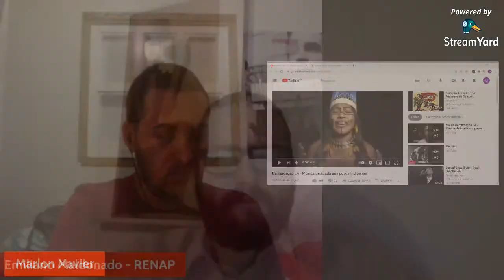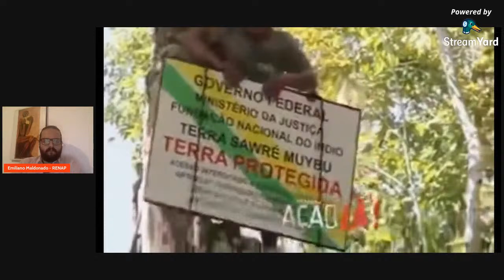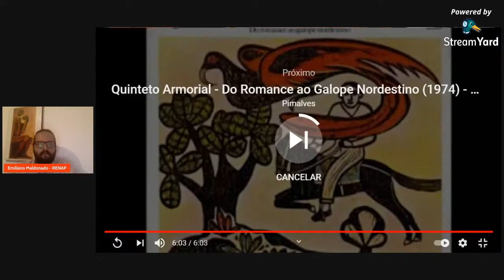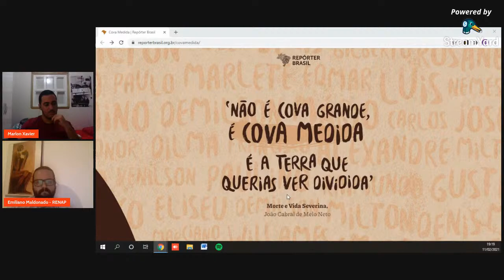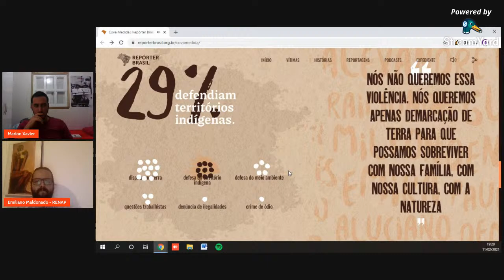Os movimentos sociais e a luta pelo campo - Emiliano Maldonado e Justina Cima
O grupo de Formação Campo, Cidade e Revolução e o Programa de Educação Tutorial - PET Direito UFSC convidam toda a comunidade a participar do 1º Seminário Integrado CCR-PET “Direito, Terra e Liberdade”, que acontecerá entre os dias 9 e 12 de fevereiro de 2021.

A ideia do presente seminário surge da necessidade de propagar os debates feitos por ambos os grupos ao longo do último ano. Além disso, este evento almeja resgatar a afirmação histórica de Engels em seu livro “Sobre a questão da habitação”, de que campo e cidade precisam ser discutidos em sintonia com a revolução. Após algumas leituras e discussões, percebemos que, para aprimorar a compreensão do conteúdo estudado, é importante realizar um evento que discute em um fio histórico as principais experiências, teorias e autores que sustentam o objeto de estudo dos dois grupos.

Sobre a Mesa V
“Os movimentos sociais e a luta pelo campo" é o tema da Mesa V do Seminário Integrado "Direito, Terra e Liberdade". A conferência será realizada no dia 11 de fevereiro, às 18h30min.

Os trabalhadores, desde a gênese do capitalismo, têm o acesso a terra negado. Essa realidade, atualmente, faz com que um grande contingente de pessoas não tenha acesso aos meios necessários ao trabalho no campo. Os movimentos sociais organizam grupos que lutam por um mesmo ideal e objetivos. Estes, são fundamentais na melhoria da vida da população e na garantia e ampliação de direitos. É com a luta desses movimentos que foi possível conquistar diversos avanços. Sendo assim, é fundamental compreender sua importância e funcionamento, fazendo com que os movimentos sociais e a luta no campo sejam o tema desta conferência.

Convidados
Emiliano Maldonado é Doutor em Direito, Política e Sociedade pelo Programa de Pós-Graduação em Direito da Universidade Federal de Santa Catarina (UFSC). Mestre na área de Teoria, Filosofia e História do Direito, também pelo PPGD/UFSC. Bacharel em ciências jurídicas e sociais pela Universidade do Vale do Rio do Sinos. Integrante do Núcleo de Estudos e Práticas Emancipatórias (NEPE/UFSC) e do Instituto de Pesquisa em Direitos e Movimentos Sociais - IPDMS.

Justina Inês Cima é camponesa, residente no interior de Quilombo, SC. Militante e dirigente do Movimento de Mulheres Camponesas (MMC) desde seu surgimento, nos anos 80. Pedagoga formada pela Unopar. Especialista em Filosofia Política pelo Instituto Superior de Filosofia Berthier (IFIBE). Tem experiência na área de Agronomia, com ênfase em Agricultura, atuando principalmente nos temas: mulher, trajetória e política pública.